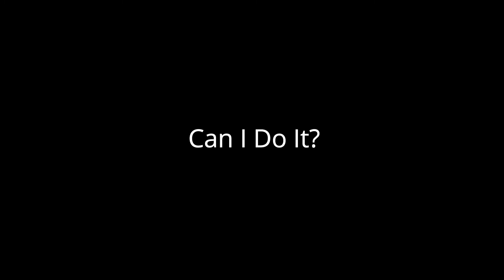Poison Part 2 (Kinda)